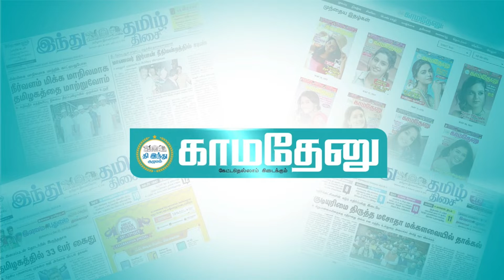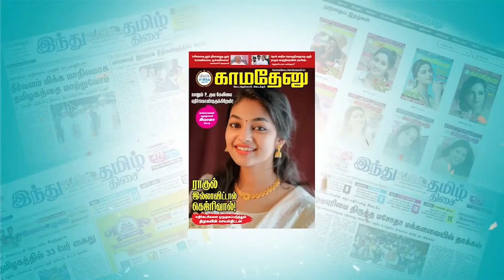73 வயதில் 10-ம் வகுப்பு தேர்வு எழுதிய நடிகை: இந்த முறை தேர்ச்சியடைவேன் என சவால்